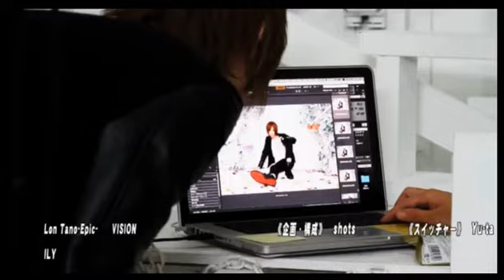斗真と魅録のちゅーちゅーしたいんちゃーん？ハングでワンチャンコンビで指名セヨ！！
HANG OVER【斗真と魅録のハングでワンチャン！！】(16/10/16)

《出演》
雪代斗真、財前魅録、如月十夜、想影真心

《店舗情報》
 HANG OVER(1部)

 【斗真と魅録のハングでワンチャン！！】
あの『桜咲陸のおはよーうさぎ』に続きHANGOVERから雪代斗真主任と財前魅録副主任がNIGHTTubeに参戦！！！！
その名も『斗真と魅録のハングオーバーでワンチャンあるんちゃうん？？』
関西仕込みの2人のワンチャン王子がワンチャン繰り広げるフリートークワンチャン！！！！
画面の向こうのみなさんに至福の時間をワンチャンお届けします。
もしかすると放送事故レベルのワンチャンがあるかも！？w
てか、ワンチャンってなんだ？ww